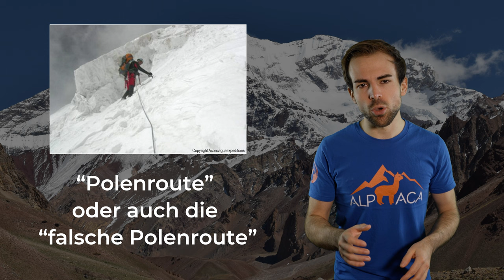ACONCAGUA - Höhenbergsteigen für Einsteiger? | Berge im Porträt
Der Aconcagua zählt mit seinen 6961 Metern zu den höchsten Bergen der Welt abseits des Himalayas. Doch was macht ihn abseits der Höhe zu einem besonderen Berg? Finden wir es heraus!

🔧 Meine Ausrüstung 🔧

Schuhe

Rucksäcke

Technisches